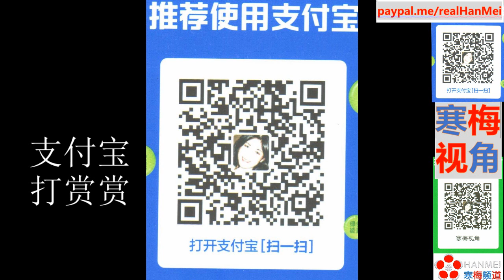220429【“日子不过了吗？”美国国会大佬傻眼了！拜登为了乌克兰，豁出去了】【寒梅视角】